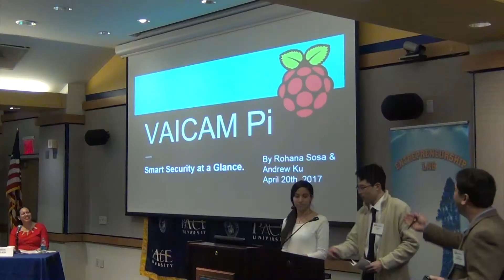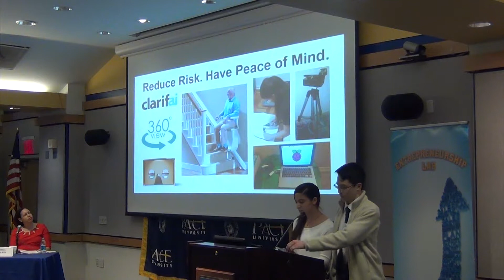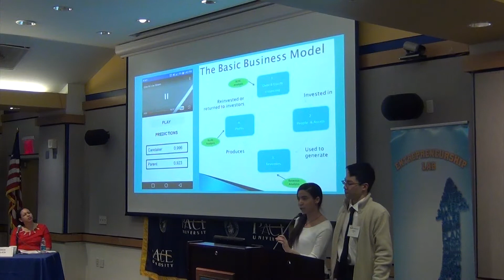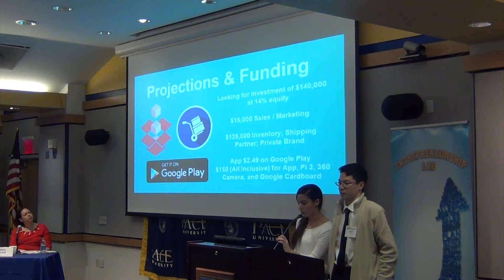2017 Thirteenth Annual Pace Pitch Contest-VAICAM Pi-Andrew Ku and Rohana Sosa (9 of 11)